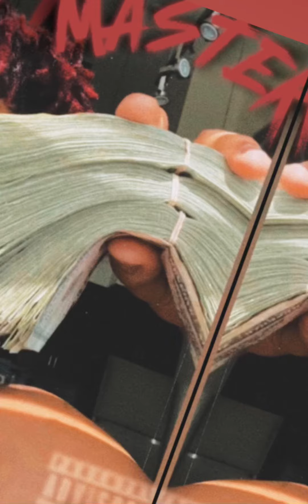Tayee Goonie & GodlySom - WYF (WhereYuFrom)